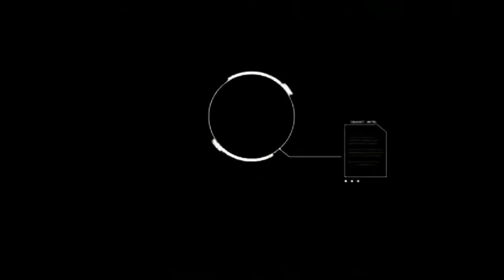Assassin's Creed Rogue|الحلقه الخامسه #5